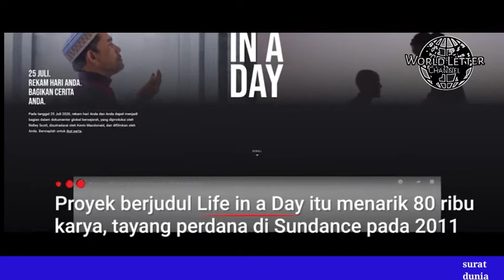Life in a day. 25 juli 2020/hidup dalam sehari 25 juli, proyek terbesar youtube penting bagi kreator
Life in a Day adalah film dokumenter crowdsourced yang akan datang. Ini adalah sekuel dari Life in a Day versi 2011 dan dinyatakan perdana di Sundance Film Festival pada 2021, dan kemudian di YouTube. [1] Ini akan, seperti pendahulunya, terdiri dari beragam klip video terpilih yang menunjukkan hal-hal yang terjadi di dunia pada suatu hari: 25 Juli 2020. [2]